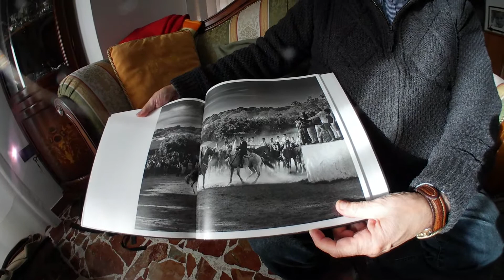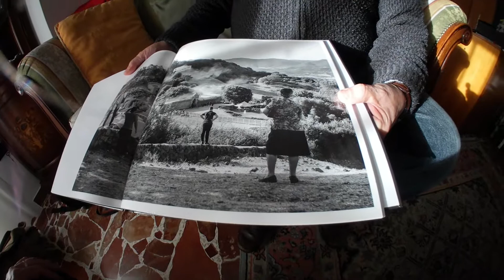il fotografo del bn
giuseppe tamponi, oristano, giovedì 28 dicembre 2017, fotografia 4 tablet, "ardia una corsa senza tempo", a breve in tutte le edicole